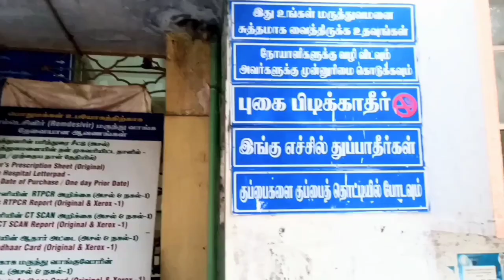Salem Gh - Government Mohan Kumaramangalam Medical College Hospital College Salem